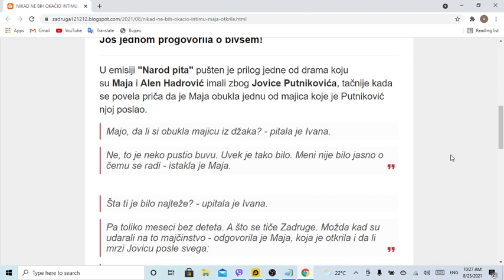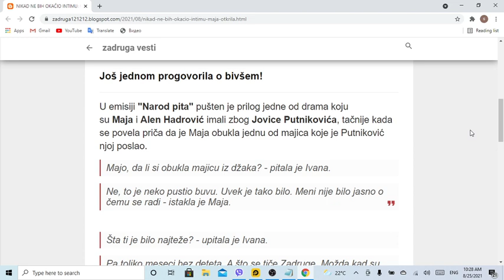NIKAD NE BIH OKAČIO INTIMU Maja otkrila da li posle svega MRZI Jovicu, Alen okarakterisao Putniković